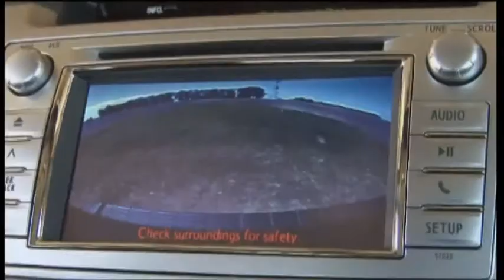Gustavo Salinas en la Presentacion del Toyota Corolla XRS - VisionMotor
Gustavo Salinas, Director Comercial de Toyota Argentina, con todos los detalles de la versión deportiva del Corolla, y del 15º aniversario del inicio de la producción de la pickup Hilux en la planta de Zárate.